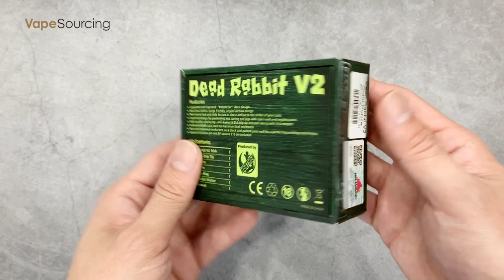Hellvape Dead Rabbit V2 RDA Disassembly & Rebuilding | Vapesourcing Review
The Hellvape Dead Rabbit V2 RDA is an update to the original featuring a few tweaks to the airflow inlets and builds the deck. Airflow inlets have slots or honeycomb options. Simply rotate the barrel to select which you prefer. Also, the airflow is angled down towards the deck to allow the inlets to be set higher to reduce the chance of leaks. Moving on to the deck – this still features the rabbit ear posts which are nice and easy to build on. The side of the deck has a cut out to allow easy trimming of the coil legs like the original. Note the double air regulation with the new design with the holes arranged "honeycomb" the tank is deeper, the metal material in the under-terr area is different, the diagonal profile of the "rabbit ears" allows to cut better the coil legs. In addition, Hellvape Dead Rabbit V2 RDA with the gold-plated needle on the bottom. The drip-tip adopts the "antibacterial" insulating ring. All in all, the Hellvape Dead Rabbit V2 because of the appreciable improvement in flavor thanks to a wider air adjustment, with some other small changes concerning the materials and the design, make it better and more worthy of owning.